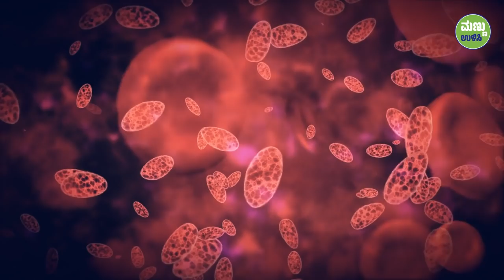ಮಣ್ಣಿಗೆ ನಿಜವಾಗಿಯೂ ಜೀವವಿದೆಯೇ? | Is Soil Really Alive | Sadhguru Kannada